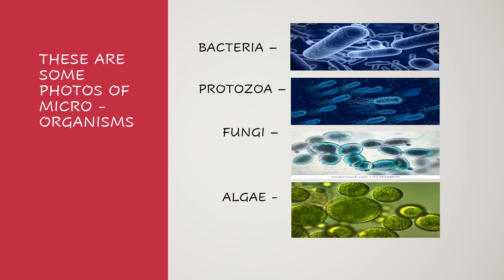Cells and Organism